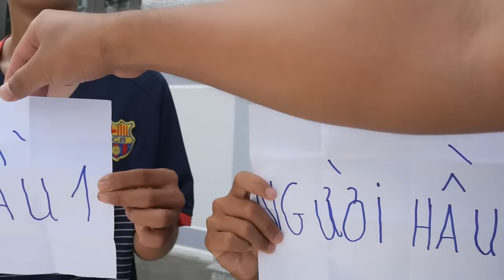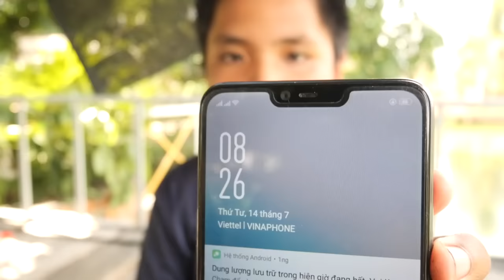Tụi Mình Thử Thách 24H Câu Cá Theo Phong Cách ĐuBai Và Nhà Nghèo | TQ97